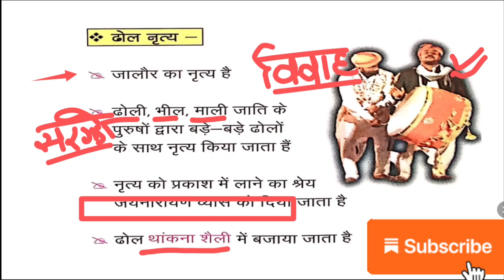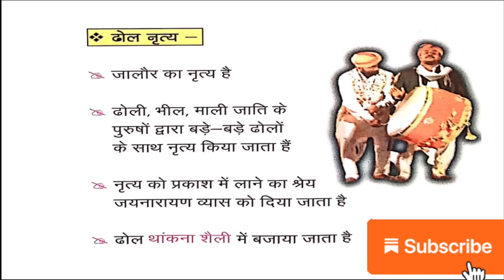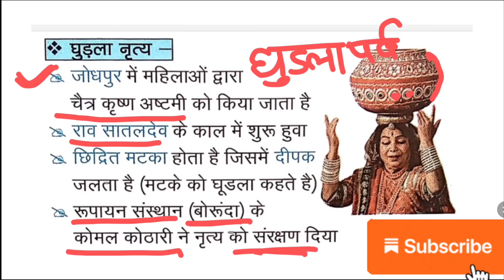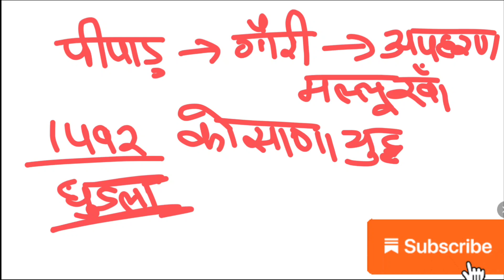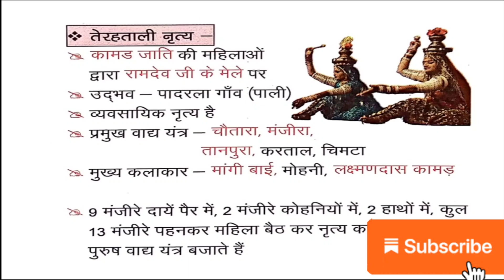राजस्थान के लोकनृत्य।। तेरहताली नृत्य।। घुड़ला नृत्य।। Folk Dance of Rajasthan।। Art and Culture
राजस्थान के लोकनृत्य।। कच्छी घोड़ी नृत्य।। अग्नि नृत्य।। लोकनृत्य।। Rajasthan Folk Dance।

राजस्थान के लोकनृत्य।। घूमर लोकनृत्य।। Folk Dance of Rajasthan।।

kalam academy
reet online classes
reet exam
dance
नृत्य
राजस्थान के लोक नृत्य
rajasthan ke lok nrty
Folk Dance of Rajasthan
Bhawai Dance
ghoomar Dance
लोक नृत्य
अग्नि नृत्य
घूमर नृत्य